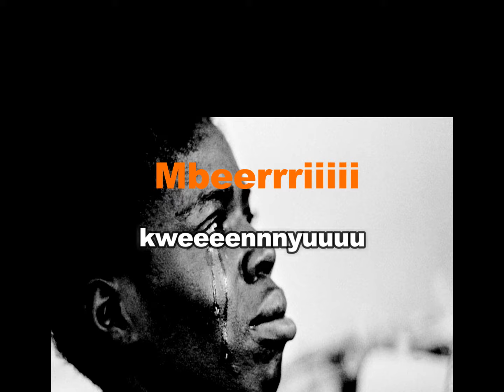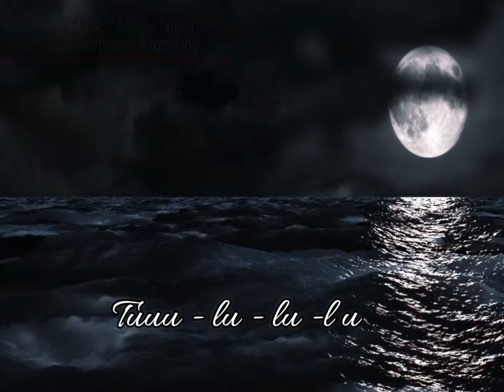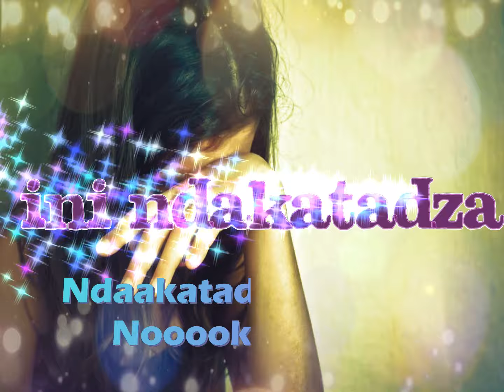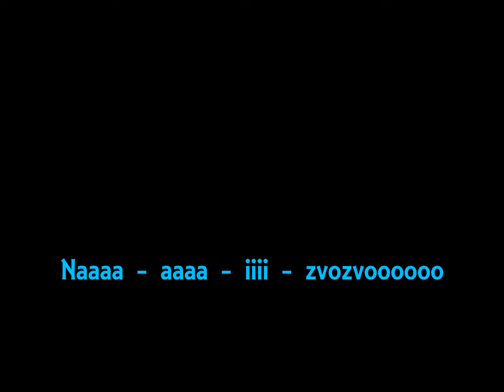Baba Ndiri Mwana Wenyu - Boys of Thunder (lyrical Video)